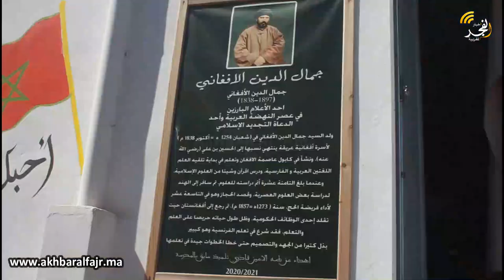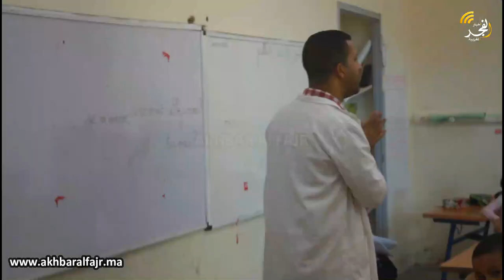أجواء استثنائية رافقت افتتاح الموسم الدراسي (2022/2023) بمدرسة جمال الدين الأفغاني بمدينة القنيطرة